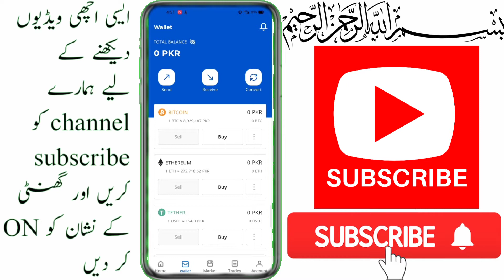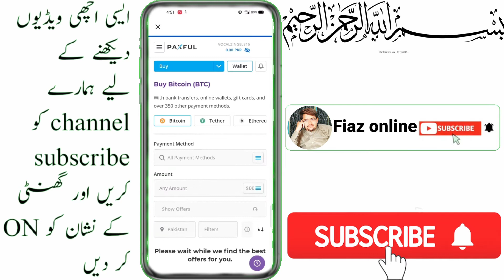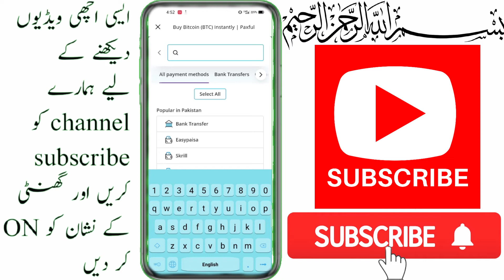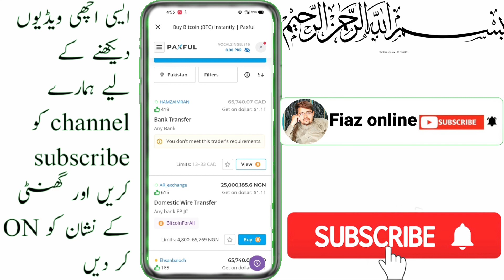Verifi an account and earn up to $4|paxful in pakistan|paxful buy bitcoin|paxful verification proces